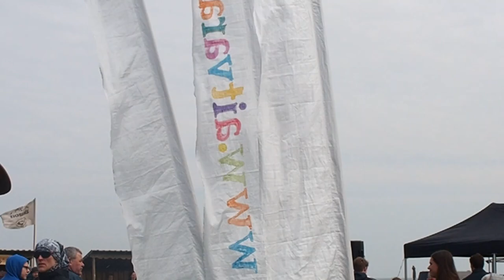Aitvarų KOINOBORI dirbtuvės (10)